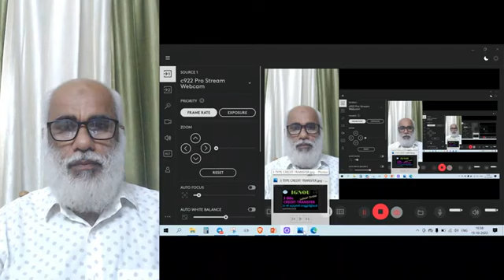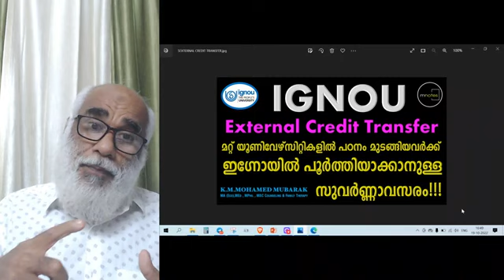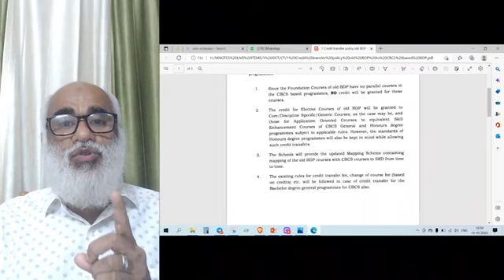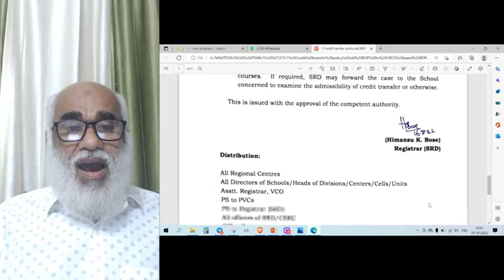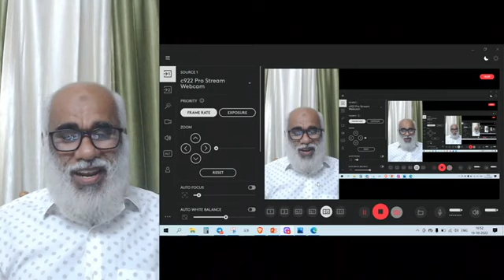IGNOU |ക്രെഡിറ്റ് ട്രാൻസ്ഫർ എന്താണ്?എങ്ങനെയാണ്?എപ്പോഴാണ്?ആർക്കാണ്?| What is credit transfer?| How?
IGNOU |ക്രെഡിറ്റ് ട്രാൻസ്ഫർ എന്താണ്?എങ്ങനെയാണ്?എപ്പോഴാണ്?ആർക്കാണ്? വിശദമായ പഠനം|What is credit transfer?How?When?To whom? Detailed study!
ഹെൽപ് ഡെസ്ക് : 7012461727 | HELP DESK 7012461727

JANUARY 2024 അഡ്മിഷൻ നേടാൻ 👇👇👇പൂരിപ്പിച്ചു സബ്‌മിറ്റ് ചെയ്യുക 👇👇

Master of Commerce | M Com |മാസ്റ്റർ ഓഫ് കൊമേഴ്‌സ് |  JAN 2024 അഡ്‌മിഷൻ ആരംഭിച്ചു| Admission has started|ഹെല്പ് ഡെസ്ക് :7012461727 |താരതമ്യ പഠനം

Master of Arts |Sociology|MSO|മാസ്റ്റർ ഓഫ് ആർട്സ് |സോഷ്യോളജി |JAN 2024 അഡ്‌മിഷൻ ആരംഭിച്ചു| Admission has started|ഹെല്പ് ഡെസ്ക് :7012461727

 JAN 2024 സെഷൻ പ്രവേശനം |BA |MA |BCOM |MCOM | BSC | MSC | BCA |MCA |BBA |MBA  |HELP 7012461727

ഇഗ്‌നോ ഡിസംബർ 2023 പരീക്ഷകളുടെ ഒന്നാം ഘട്ട ഫലം പുറത്തുവന്നു |പുനർമൂല്യനിർണയം എങ്ങനെ? HELP DESK 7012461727
IGNOU December 2023 Exams Phase 1 Result Out|  How Revaluation?

What are the things to be aware of before admission, during study, after admission and after the course?

ബി.കോം| B.COM |JAN 2024 അഡ്‌മിഷൻ ആരംഭിച്ചു| Admission has started|ഹെല്പ് ഡെസ്ക് :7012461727

100% പരീക്ഷയിൽ വിജയിക്കാനും 80+ മാർക്ക്‌ ലഭിക്കാനും : chapter wise Reference (Questions Answers Bank )Materials with many years Solved Question Papers പെട്ടന്ന് ലഭിക്കാൻ 👇👇👇 പൂരിപ്പിച്ചു സബ്‌മിറ്റ് ചെയ്യുക 👇👇

100% പരീക്ഷയിൽ വിജയിക്കാനും 80+ മാർക്ക്‌ ലഭിക്കാനും : chapter wise Reference (Questions Answers Bank )Materials with many years Solved Question Papers പെട്ടന്ന് ലഭിക്കാൻ 👇👇👇 പൂരിപ്പിച്ചു സബ്‌മിറ്റ് ചെയ്യുക 👇👇

100% പരീക്ഷയിൽ വിജയിക്കാനും 80+ മാർക്ക്‌ ലഭിക്കാനും : chapter wise Reference (Questions Answers Bank )Materials with many years Solved Question Papers പെട്ടന്ന് ലഭിക്കാൻ 👇👇👇 പൂരിപ്പിച്ചു സബ്‌മിറ്റ് ചെയ്യുക 👇👇